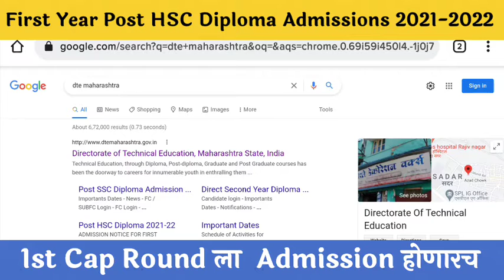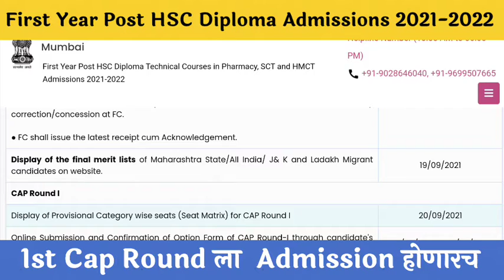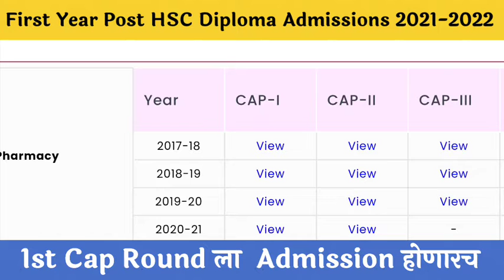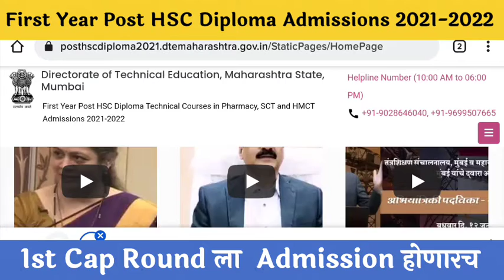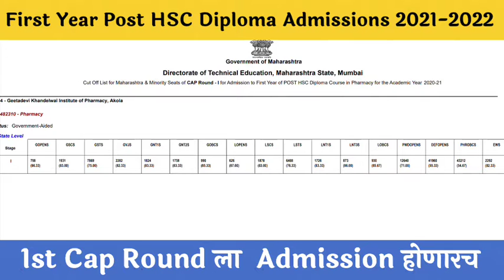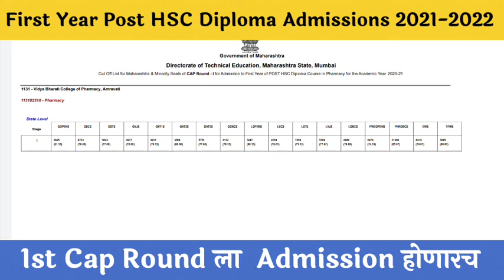Final Merit List 2021 / D. Pharmacy Admission 2021-22 / Cut-Offs / How To Get 100% College 📘🎓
D. Pharmacy Admission 2021-22 / Merit List 2021 / Cut-Offs / 100% College / How To Get Best College

D Pharm Admission 2021, D Pharma Govt College cutoff marks 2020, D. Pharmacy Institutes Cutoff Marks 2020, Cutoff marks D. pharmacy colleges in Maharashtra, Diploma in Pharmacy Merit List 2021, Diploma Pharmacy application form 2021, d pharmacy college list, d pharmacy admission 2021 date, doctor of pharmacy, D pharmacy Expected Cutoff 2021, PharmaGuideHindi, After 12th Science, Pharmacy Admission 2021-22, Pharmacy as Career, Cutoff Of Dpharmacy, Msbte Summer Result

D Pharm 2020,
D Pharm Option Form,
D Pharm College Selection,
D Pharm Cap Round,
D Pharm Admission 2021
D Pharm Admission 2021 Cap Round,
D Pharm Admission 2021 Option Form,
D Pharm Admission 2021 College Selection

First Year Post HSC Diploma Technical Courses in Pharmacy, SCT and HMCT Admissions 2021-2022

D. Pharmacy Merit List 2021, Diploma in Pharmacy Merit List 2021, डिप्लोमा फार्मसी मेरिट लिस्ट २०२१,
Diploma Pharmacy application form 2021, D. Pharmacy admission 2021, डिप्लोमा फार्मसी २०२१
d pharmacy admission 2020 in maharashtra last date,
d pharmacy online form date 2021,
d pharmacy admission 2021 date,
d pharmacy admission last date 2021,
d pharma application form 2021,
d pharmacy admission process 2020 in maharashtra,
d pharmacy admission last date 2020,
d pharmacy exam date 2021,
d pharmacy online form date 2021 maharashtra,
d pharma online form 2021 last date,
d pharmacy online form date 2021 MUMBAI,
d pharma entrance exam 2021,
d pharmacy admission 2021 in maharashtra,
d pharmacy admission 2021 PUNE,
d pharmacy online form date 2020,
d pharmacy,
pharm d,
d pharmacy admission 2020,
pharm d course,
d pharma full form,
d pharma course,
d pharm course duration,
d pharmacy college list,
d pharma college,
d pharmacy admission,
pharm d colleges,
pci approved college,
d pharm full form,
d pharmacy college near me,
pharm d full form,
d pharma subject,
form d course,
d pharm 2nd year syllabus,
d pharma 1st year syllabus,
d pharma book,
b pharm colleges near me,
b pharma govt college,
d pharm meaning,
best colleges for b pharma,
pharm phd,
diploma pharmacy exam date 2021,
pharm d degree,

B Pharm Admission 2021, Pharm D Institutes cutoff marks 2020, B. Pharmacy Institutes Cutoff Marks 2020, B. Pharmacy cutoff marks 2020, cutoff marks 2020 B. pharmacy Maharashtra, Cutoff marks B. pharmacy colleges in Maharashtra, how to search cutoff marks of B. Pharmacy institute in Maharshtra?, How to search previous year cutoff marks of B. pharmacy institutes in Maharashtra?, CET, Institute cutoff marks, TFWS code, B. Pharmacy Admission Process 2021 Maharashtra

डिप्लोमा फार्मसी मेरिट लिस्ट २०२१, Diploma in Pharmacy Merit List 2021, D. Pharmacy Merit List 2021, d pharmacy admission last date 2021, d pharmacy admission 2021 date, d pharmacy online form date 2021, d pharmacy college list, d pharm course duration, d pharma course, d pharma full form, pharm d course, d pharmacy admission 2020, doctor of pharmacy, d pharma syllabus, डिप्लोमा फार्मसी २०२१, pharm d, D. Pharmacy admission 2021, Diploma Pharmacy application form 2021